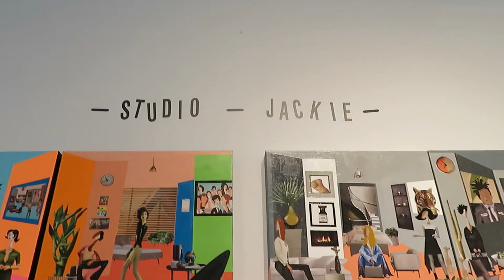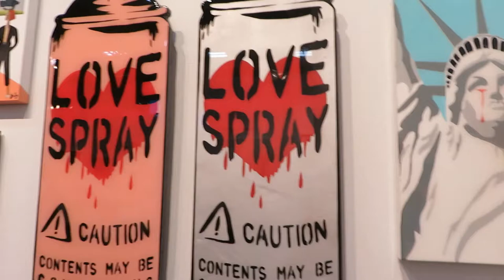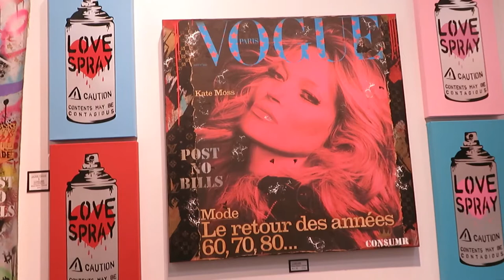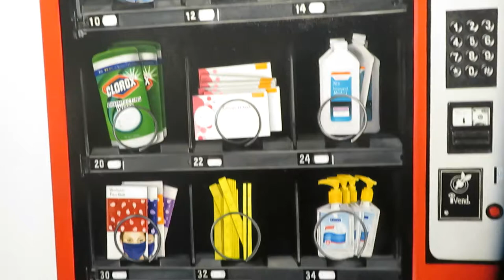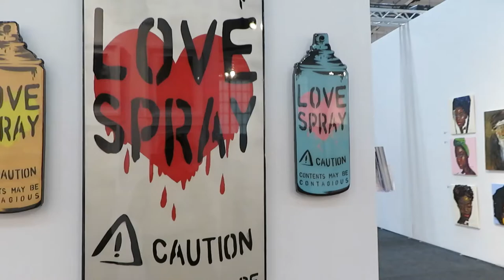An Artist Brief with Studio Jackie @ Artexpo New York 2021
"The Chronicles of Piercing Ken" lifestyle blog attended the 2021 Artexpo New York which was held at the spacious Pier 36 on the Lower East Side.  This was our first time attending the amazing art show and doing so as a member of the press.  This video clip showcases the amazing Jackie Fuchs of "Studio Jackie" who takes us on a tour of her presentation and some of the artists that she represents.

Shot on location by content creator @kenpierce from @kenpiercemedia  with the Canon Powershot during the Industry Day, we hope our viewers enjoy learning about the artist and follow her and the show via the provided links below.